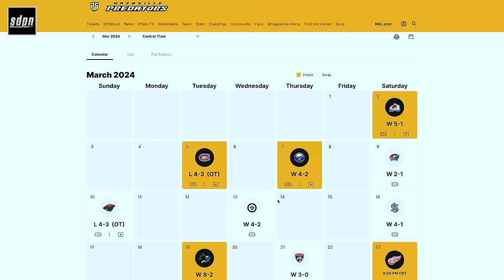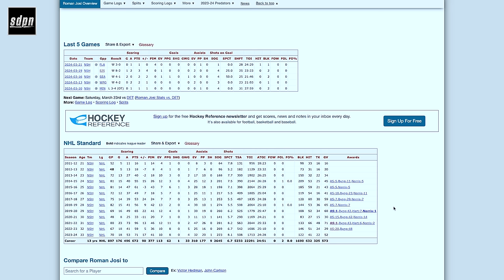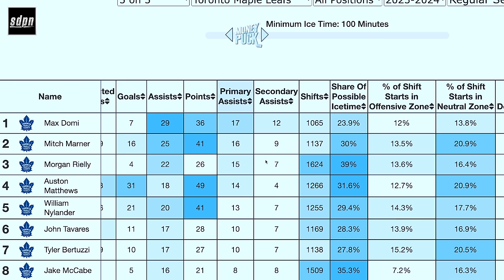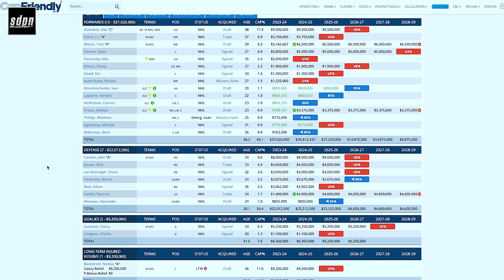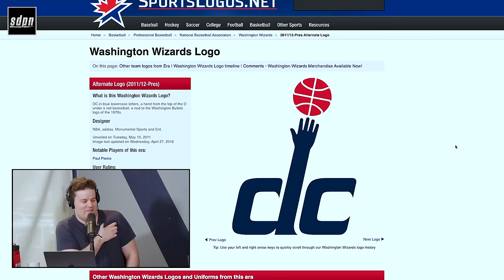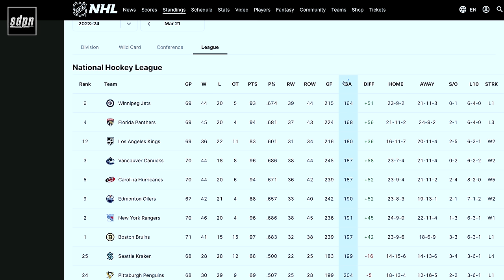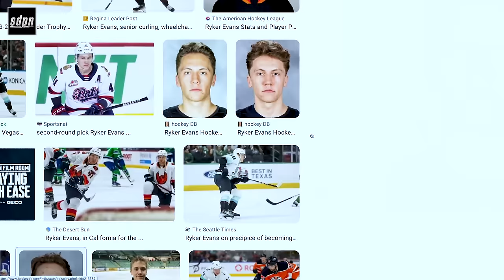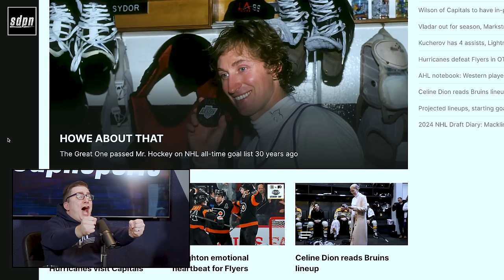Thwack | The Steve Dangle Podcast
00:00 The Nashville Predators continue the U2 tour
08:00 2020 award trivia
16:15 Tom Wilson will have an in-person hearing with the DOPS
34:00 Adam wants MORE Max Domi
43:00 Ovi gets closer to Gretzky
54:00 Cherry Blossom jerseys and the Capitals moving to Maryland ()
1:09:00 Look at the East playoff race
1:19:30 We might get more player access
1:34:00 Finnish mascot controversy
1:43:00 Gordie Howe trivia, Who He Play For, and NHL headlines

RRROLL Up To Win is back for Tims 60th Anniversary! And to celebrate our big year, you can win some big prizes. All-electric Volkswagen ID.4, sun-soaked Hilton Getaway, and cash with a daily jackpot of ten thousand dollars!

However you hydrate, grab your Liquid I.V. Hydration Multiplier Sugar-Free in bulk nationwide at Costco or get 20% off your first order when you go and use code DANGLE at checkout.

Any opinion expressed is not advice, a promise or suggestion that increases the chance of winning. Gambling can be addictive, please play responsibly. Or if you have concerns about a gambling problem, call ConnexOntario 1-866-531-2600. Must be 19+ or older to play.